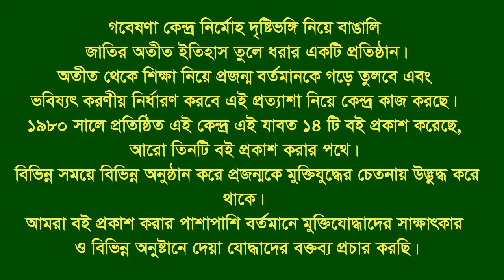Interview of Abu Taher. Mirsharai. CTG. F Fighter. BLF.